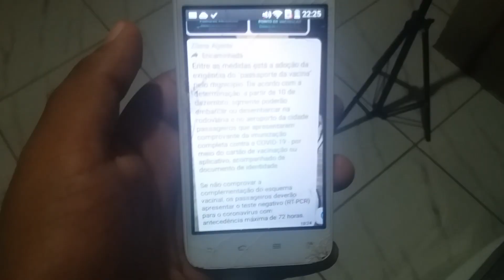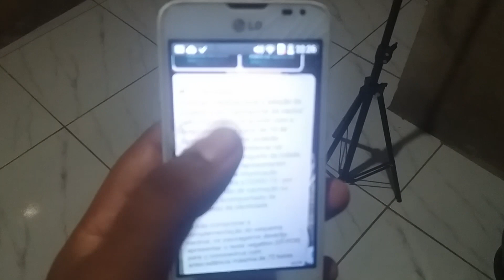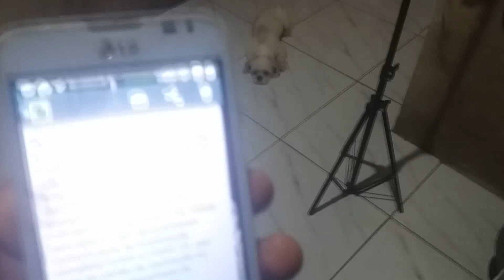RECEBEMOS UMA NOTICIA QUE VAI MUDAR TUDO